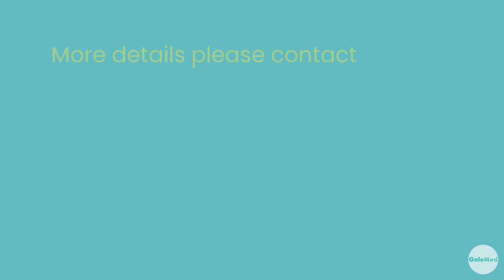GaleMed Product Portfolio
GaleMed aims to be the world's leading brand of respiratory therapy interfacing technology by providing a full range of interfacing technologies in the field of respiratory therapy to meet the needs of our customers. GaleMed ‘s products are positioned as the interface technology for respiratory therapy professionals, providing the interface products between users and machines, as well as the interface services between technology and humanity